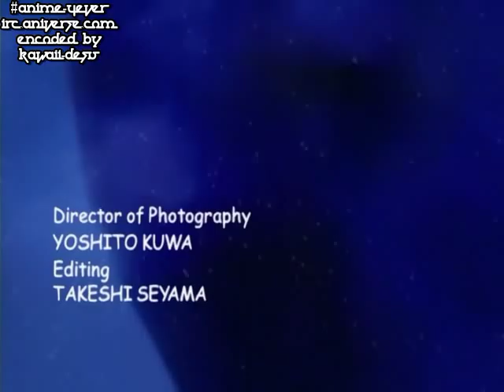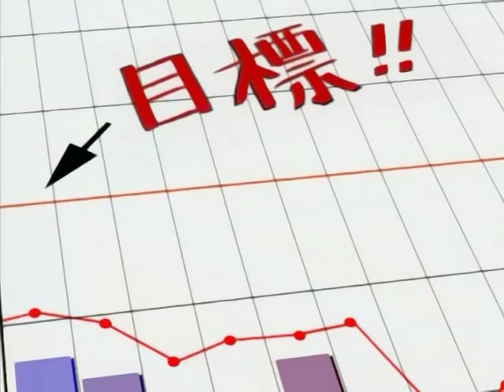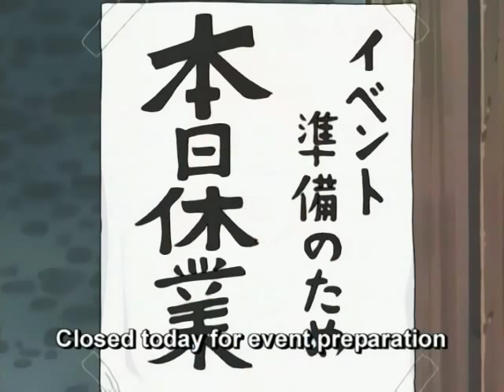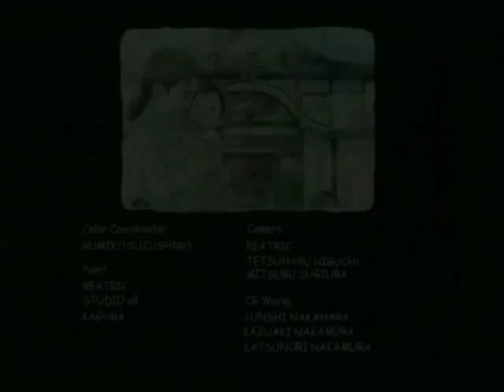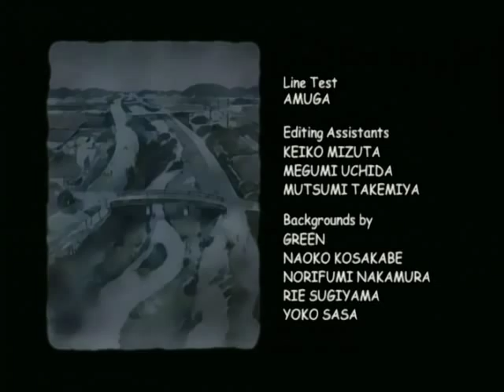NieA_7 ep.05 (eng dub)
NieA_7 is based on a doujinshi by graphic designer Yoshitoshi ABe and published by Kadokawa Shoten. It is commonly supposed that they chose to do this light-hearted series to cool off after the dark and psychologically intense Serial Experiments Lain. This idea is further supported by the character Chiaki, a UFO fanatic who shares a name with Chiaki J. Konaka, the script writer for Lain.